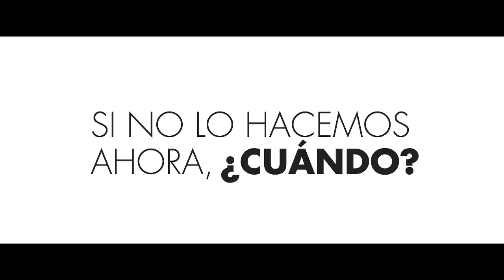Por el clima, un cambio en la Movilidad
Para mitigar el cambio climático es necesario un cambio en la movilidad, la principal responsable de la contaminación del aire en la ciudad. El Compromiso de Barcelona por el Clima es reducir el 21% de los desplazamientos con vehículos privados a motor e incrementar el uso del transporte público, la bicicleta y la movilidad a pie. Si no lo hacemos ahora, ¿cuándo? Más info: barcelona.cat/compromispelclima